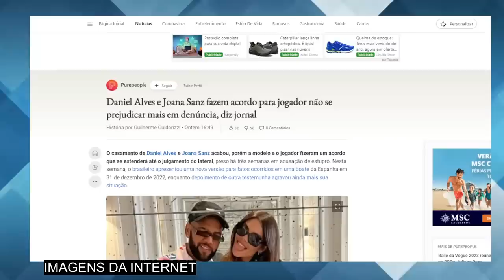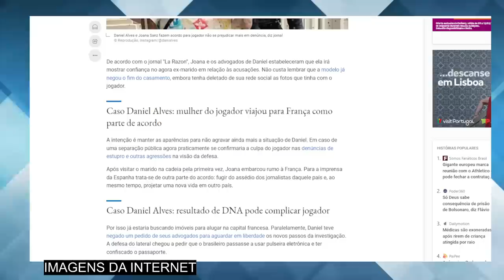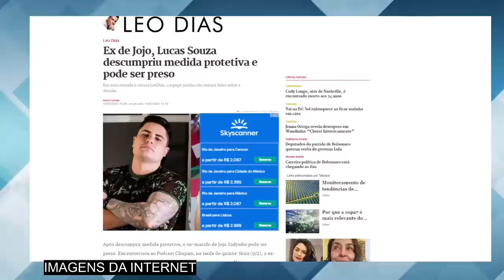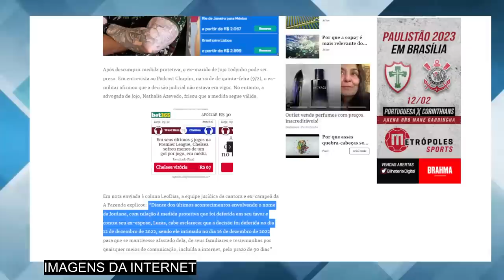SÁBADO DE LUT0: Alan Severiano, da TV GLOBO, anuncia perda de famoso a todo o Brasil